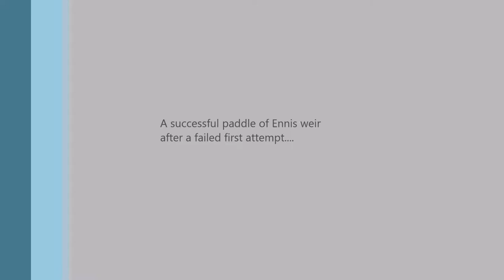Ennis Weir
Taking the lazy (and maybe not so bright) way through Ennis, Co. Clare on the River Fergus - 20.01.17